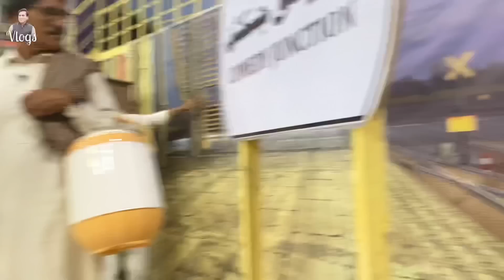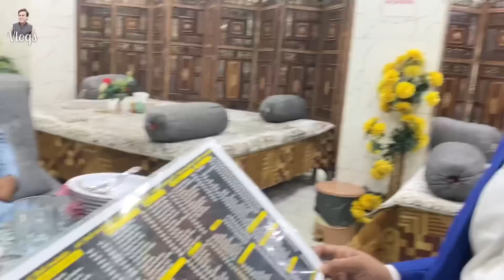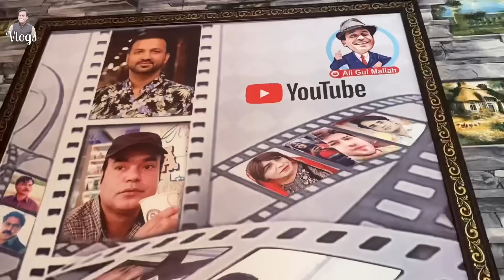Khali Naan 300 Rupee Jo 😱 | Ali Gul Mallah